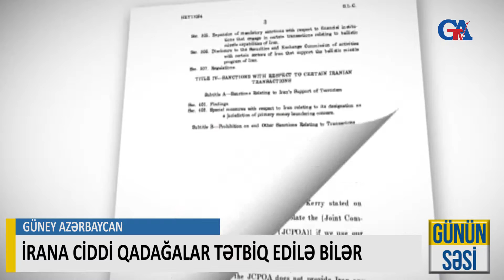İRANA CİDDİ QADAĞALAR TƏTBİQ EDİLƏ BİLƏR